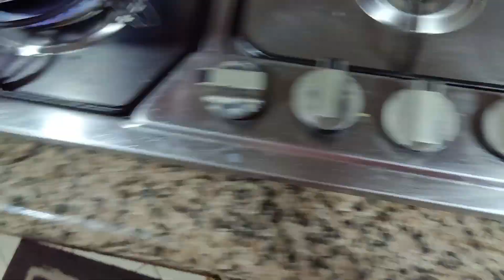Daily Routine Vlog -6 | Easy & quick Poha | Malaysia Vlog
I am new to You Tube and still exploring it. Welcome to the family "Happy Explorer".
Thanks in advance for supporting me and my channel. I will always try to bring something new for all of you. Do let me know what you want to see Next in comment section.